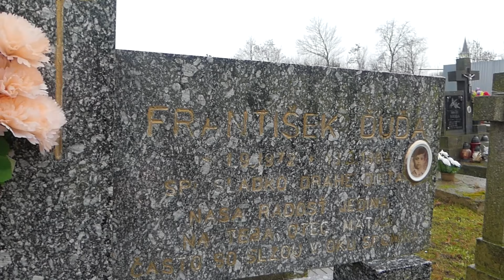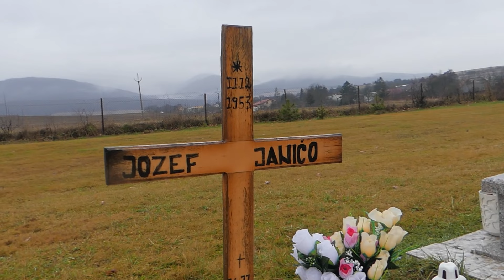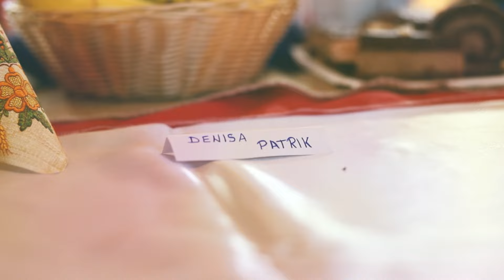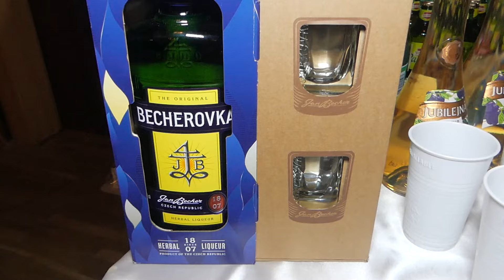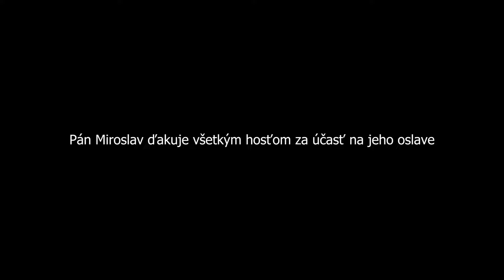Životné jubileum Miroslava Ďuďu 50 narodeniny SoĽ